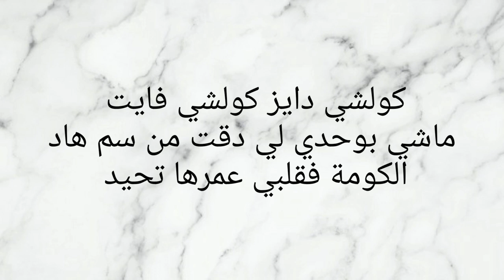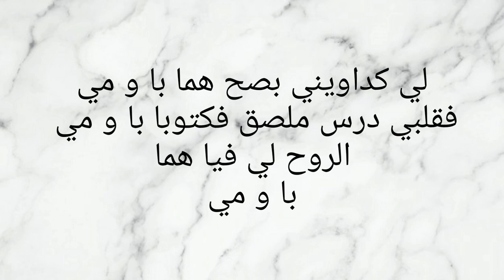small X - B&M (Lyrics) [Ep phoenix]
Mofasa